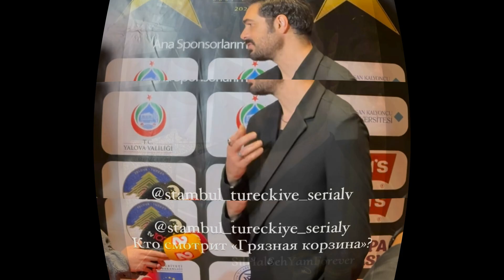'''¿A quién agradeció especialmente Halil en la ceremonia de premiación?''